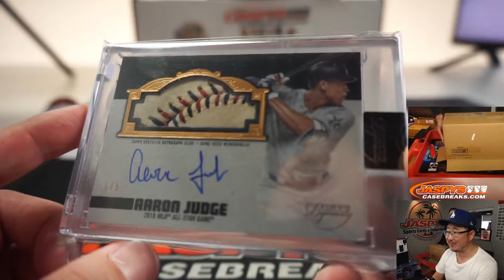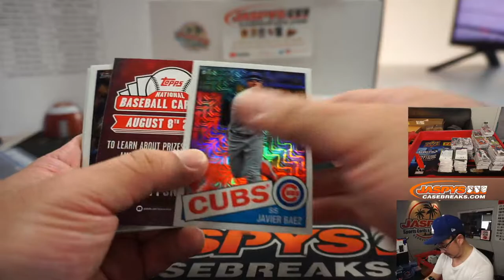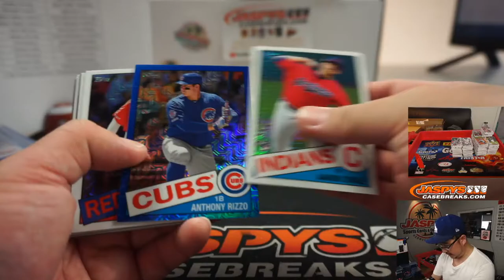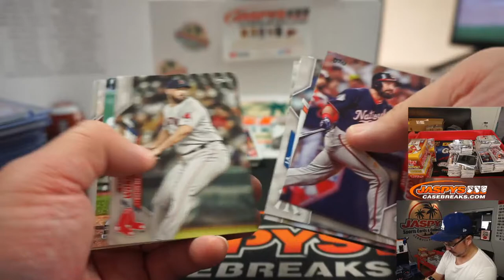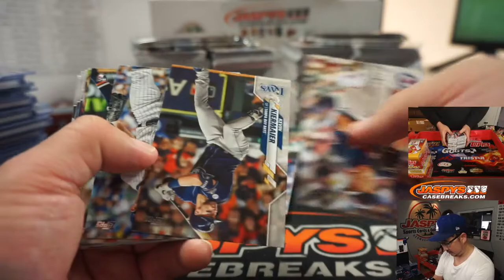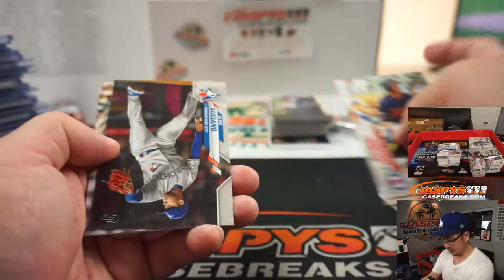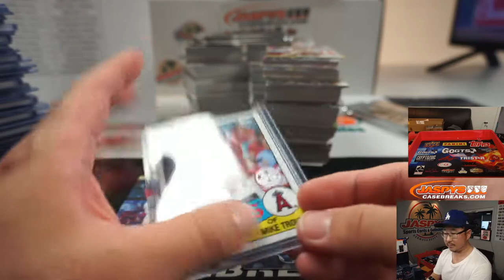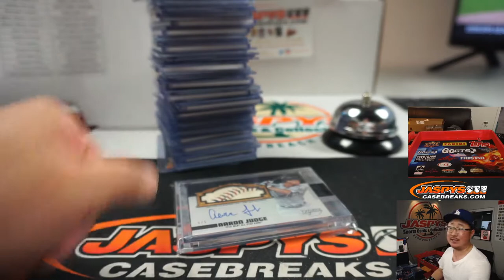W, 08.05.20 || 6Box+6Box (Jumbo) RT #1 || 2020 Topps Series 2 Baseball (MLB)